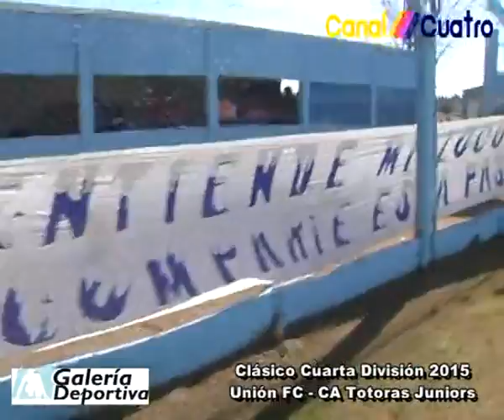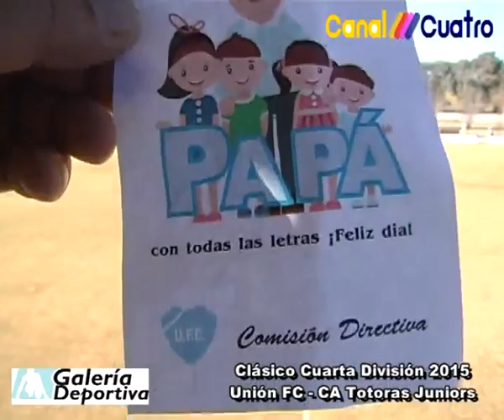CLASICO DE RESERVA UNION 0 JUNIORS 2 21/6/2015